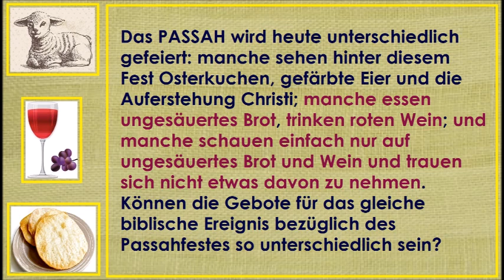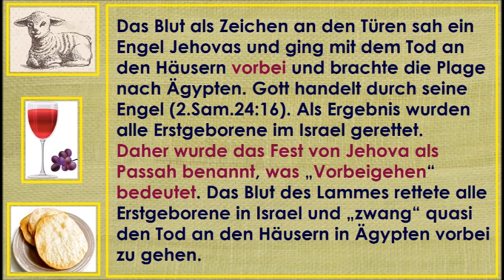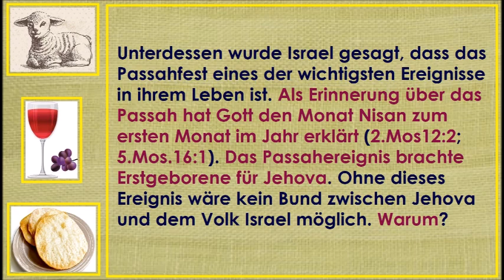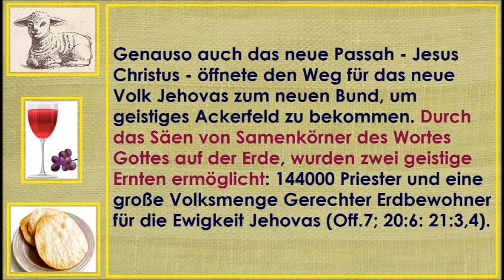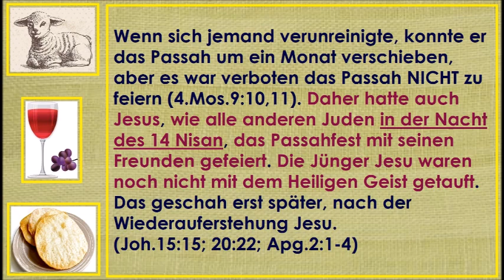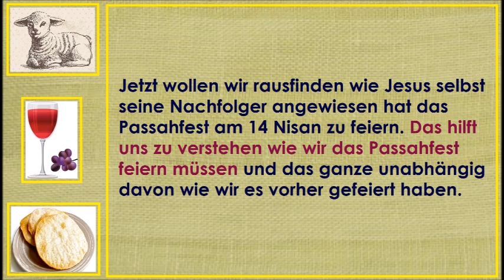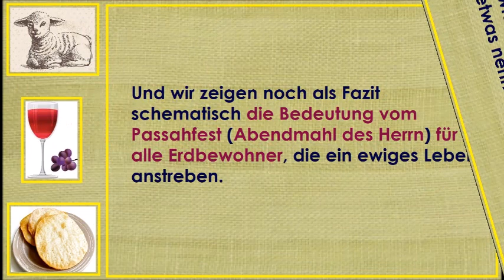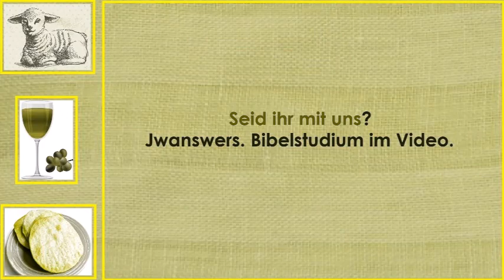9.4 Abendmahl: Geschichte und Bedeutung. Jehovas Zeugen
Unser Video unmittelbar bevor das Gedächtnismahl stattfindet. „Jesus Christus ist unser Passahlamm, das geschlachtet worden ist“ (1.Kor.5:7). Finden wir aus der Bibel heraus wie und warum dieses Ereignis gefeiert werden muss, was wir davon haben und warum eine falsche Herangehensweise fatal ist. Aus Liebe zu allen Menschen, die Jehova und seine Wahrheit suchen.
Besonders denen, die im Glauben mit uns verwandt sind.
Jehovas Zeugen, Webseite jwquestion.net

Wenn Gott will, planen wir alle anderen Videos auch in Deutsch zu übersetzen! Wer aber schon jetzt alles lesen möchte, so übersetzt Google unseren Blog auch nicht schlecht und einigermaßen verständlich.
Antwortbox. Bibelkurs: prägnant, effektiv.